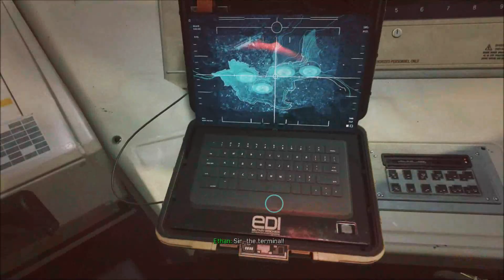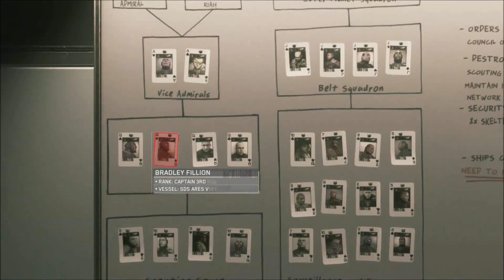Call of Duty: Infinite Warfare (Part 2 - Let's Go to Space) [Veteran]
Part 2
The weapons' system is being sabotaged by an unknown group. The group must stop them and the attack in space.